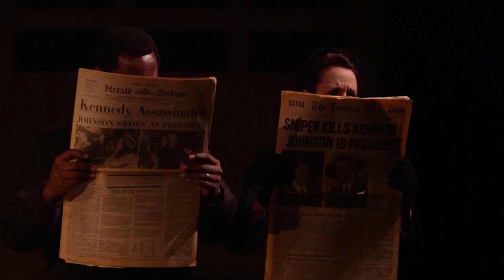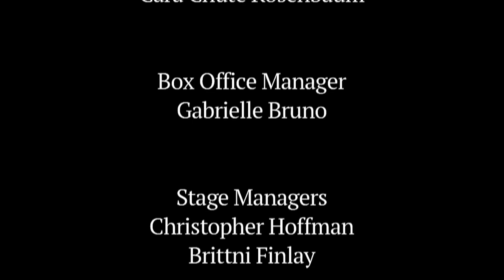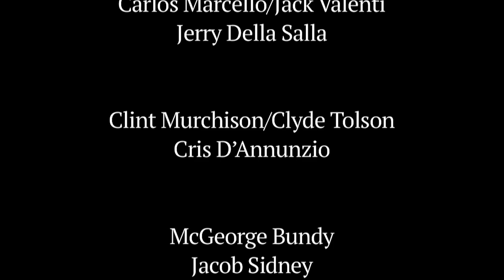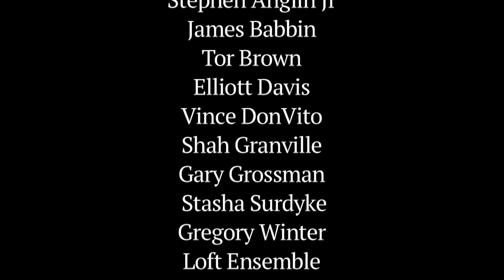THE TRAGEDY OF JFK (as told by Wm. Shakespeare)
THE TRAGEDY OF JFK (AS TOLD BY WM. SHAKESPEARE) is the tale of the conspiracy to assassinate the 35th President of the United States and its aftermath. This groundbreaking theatrical event illuminates what might have happened surrounding one of the most shocking events in American history. Writer/Adapter Daniel Henning uses his knowledge as a recognized expert on the JFK assassination to adapt JULIUS CAESAR into THE TRAGEDY OF JFK. He changes character and place names to the modern day “equivalents”,  brings in historical speeches from the time, edits out parts of the original that do not correlate to the JFK story,  and adds new writing to aid the story-telling. The result is a unique theatrical journey. Filmed "live".

Conceived, Adapted and Directed by Daniel Henning

CAST
Tony Abatemarco - J. Edgar Hoover
Time Winters - Lyndon Baines Johnson
Susan Denaker - Lady Bird Johnson
Ford Austin - John Fitzgerald Kennedy
Chad Brannon - Robert F. Kennedy
Casey McKinnon - Jacqueline Bouvier Kennedy
Brett Collier - Rev. Dr. Martin Luther King
Brian Brennan - Lee Harvey Oswald
Cris D'Annunzio - Clyde Tolson/Clint Murchison Sr.
Jerry Della Salla - Carlos Marcello/Jack Valenti
Jonathon Lamer - Governor John Connelly
Kelie McIver - Evelyn Lincoln
Bruce Nehlsen - Allen Dulles
Jacob Sydney - McGeorge Bundy
Jonny Walker - Maj. Gen Edwin Walker
John F. Knight - ASM, King Aide
Roslyn Cohn - ASM, Pollster